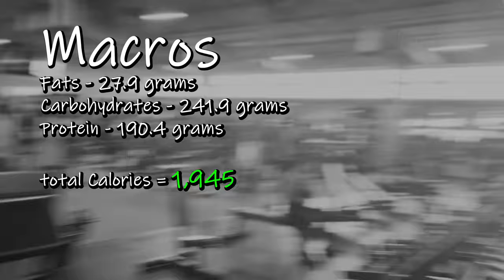ARM DAY - Day 92 - Dad Bod to Bodybuilder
Pump Cover gave me strength today

Today's Calories: 1,924
BW: 224.4

BW first day of cut (Feb. 1): 234

Exercises:
       Preacher Curls  - 5x8-12
       Hammer Curls - 3x8-12
       Dumbbell Curls - 4x8-12
       Overhead Extensions - 4x10-12
       Pushdowns - 4x8-10
       Rope Extensions - 3x10-15

Hello everyone! I’m Justin, a Network Engineer and a father. I became unhappy with my body and wanted to change that. Now I have a dream of competing as a bodybuilder. Started training on June 1st, 2023. First day of vlog was Dec. 22, 2023. Thanks for being a part of the journey!

Current Split:

Monday - OHP & Chest
Tuesday - Back & Triceps
Wednesday - Squat & Biceps
Thursday - Bench & Shoulders
Friday - Arms, Abs, & Forearms
Saturday - Deadlift & Legs

Timestamps:

00:00 - Warmup (daily log)
01:07 - Preacher Curls
06:38 - Hammer Curls
09:13 - DB Curls
11:33 - Overhead Extensions
14:03 - Pushdowns
15:52 - Rope Extensions
17:39 - Pose
18:55 - ARM MEASUREMENT REVEAL
19:40 - Outro (Progression Update)